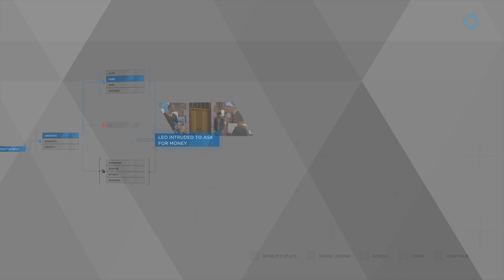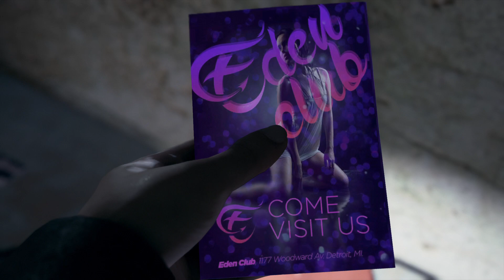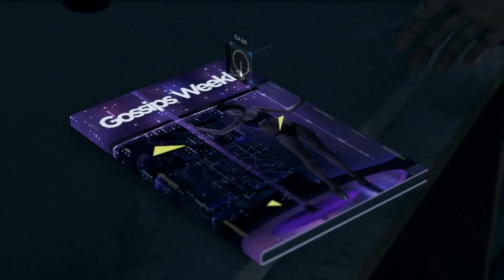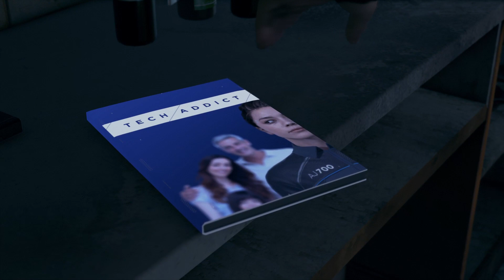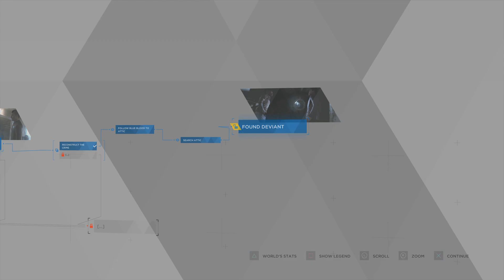Detroit: Become Human™_20201104105253